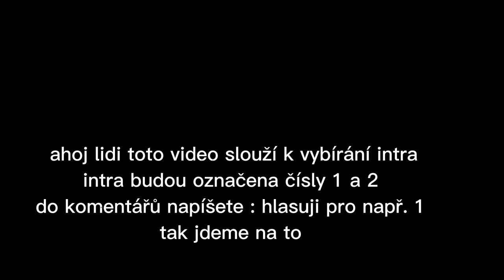Vybírání nového intra 1#